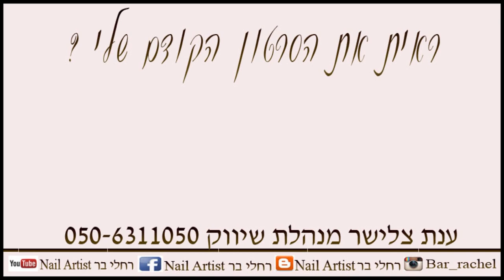איך בונים ציפורניים באקריל במראה טבעי ועדין ? רחלי בר